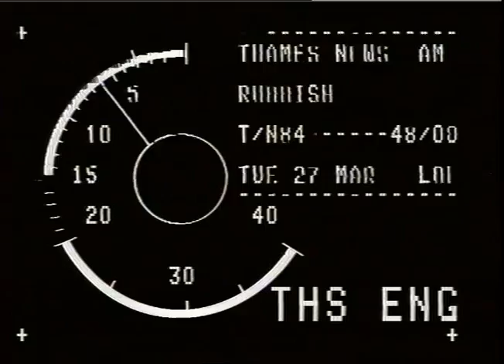TN-84-048-008.m4v | Thames News Archive Footage